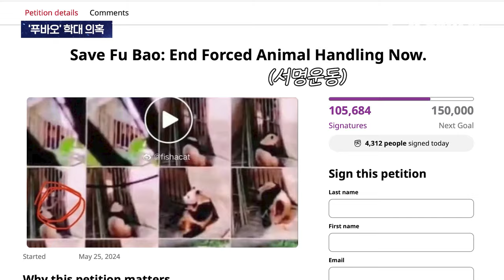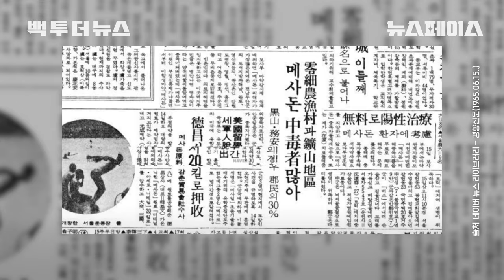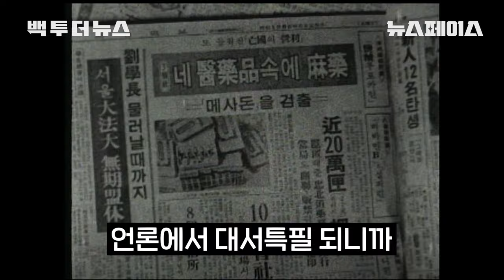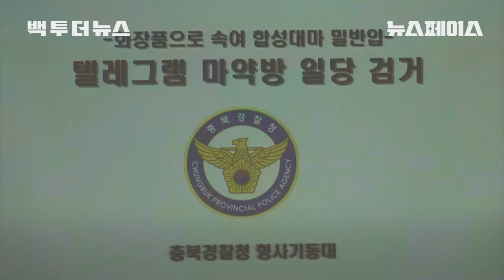🔥분노주의🔥 '훈련병 사망' '푸바오 학대 논란' 그리고.. 카라 허영지가 롤에 현질한 금액 ㄷㄷ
0:00 오프닝
0:17 🚀 유튜버 킴변 - '푸바오' 학대 의혹
4:34 💩 방귀남 - 얼차려 받던 훈련병 사망
8:07 🕰️   백투더뉴스 - 국민 '메사돈' 사건
17:13 🗣️ 턱없는 인터뷰 - 대상혁 찬양하는 여돌 '허영지'
29:50 📜 방앵커의 한마디

🪐뉴스페이스 모아보기는 매주 화요일 저녁 6시에 업로드 됩니다🪐